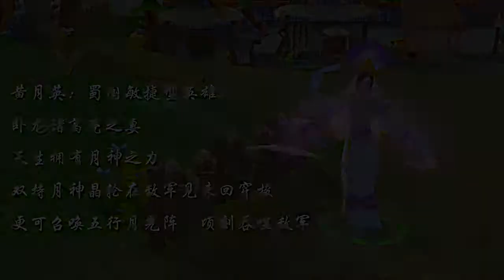Huang Yueying - AKA CIBMallID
Huang Yueying adalah istri dari Zhuge Liang. Dari lahir sudah mempunyai kekuatan dari bulan, dia membantu suami berperang untuk mempersatukan dunia.

Dia membawa [Restless] kembar, senjatanya bisa berputar membunuh banyak musuh. Tidak hanya itu, roda bulan bertambah kuat jika ia menerima cahaya dari [Lunar Blessing] dan dengan [Moonlight] bisa membakar musuh. Yang paling hebat, dia bisa mengeluarkan sekaligus beberapa moonlight yang disebut juga [Moonlight Serenade] dimana army bisa langsung ditelan dan menjadi abu.

Huang Yue-ying adalah seseorang yang mempunyai kekuatan unik dari moon tribe,dia akan dikirim ke langit untuk menikmati hidup sebagai dewi ，tetapi demi suami dan cintanya,mereka rela mempunyai takdir yang penuh perjuangan.